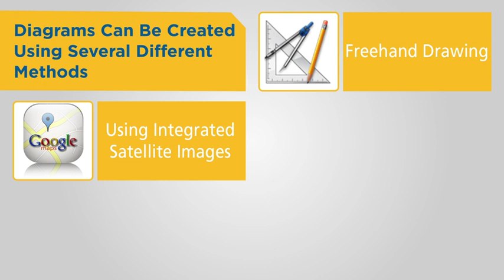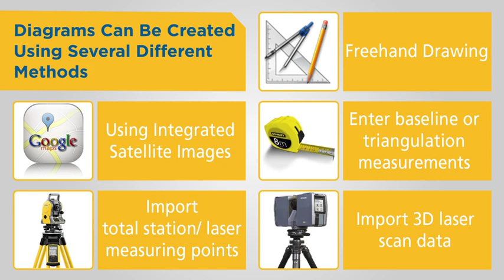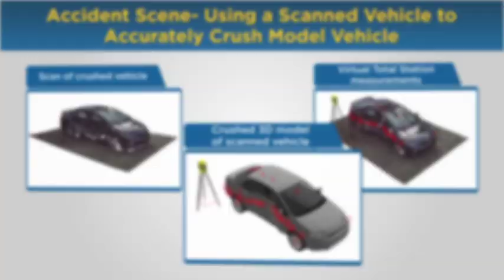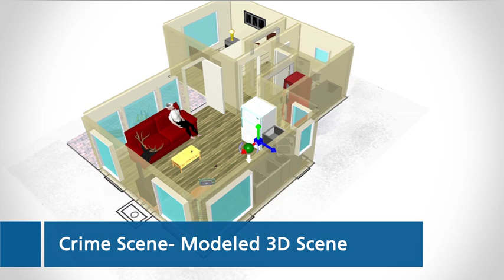2014 Visual Statement Forensic Overview Video